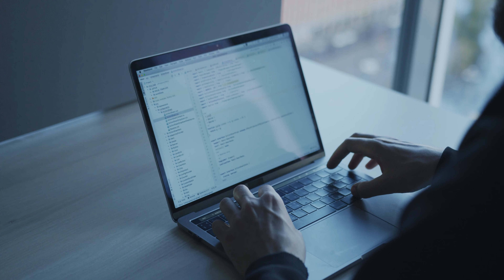siya banner bg